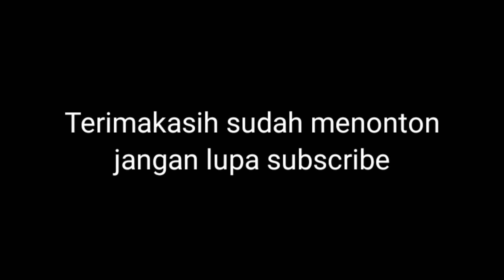CARA MUDAH MELINTING !!! PEMULA WAJIB NONTON !!!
kali ini saya akan memberikan tips melinting yang sangat cepat, pemula wajib nonton :)

linting daun
lintingan rokok
lintingan
linting daun lirik
linting rokok
lintingan sinte
lintingan tembakau
linting daun mp3
linting daun chord
linting rokok manual
linting tembakau
linting adalah
linting angular
linting android
lirik lintang ati
chord lintang ati
lintang ati mp3
lungiting asmoro
lintang ati cover
linting a word
what is a linting tool
what is a linting error
traducir listing a español
linting bako
linting becak
linting box
linting best practices
linting bahasa indonesianya
bondan linting daun
bondan linting daun chord
best linting python
linting code
linting code meaning
linting c#
linting coding
linting css
linting clothes
linting create-react-app
linting computer science
c linting vscode
vim c linting
objective c linting
c sharp linting
sublime text c linting
linting daon suntik tangan hirup asap
linting daun adalah
linting daun remix
dilinting
lintingers kabupaten temanggung jawa tengah
linting elektrik
linting error
linting eslint
linting errors
linting en van hemert
linting errors angular
linting example
linting errors in javascript
linting for python
linting for java
linting flake8
linting flutter
linting for php
linting for javascript
linting for angular
linting gayo
linting gorila
linting g bako bogor jawa barat
linting gizeh
linting gerih
linting ganja lagu
linting golang
linting gereh
linting helm chart
linting html
linting hanoman
denting hati
linting html files
linting huang
linting helm
linting hooks
linting is disabled for this query because it exceeds the maximum length
linting in programming
linting is disabled for this query phpmyadmin
linting is disabled for this query because it exceeds the maximum length phpmyadmin
linting in python
linting is disabled for this query because it exceeds the maximum length mysql
linting is disabled for this query
linting in angular
linting jogja
linting js
linting jakal
linting javascript
linting java
linting javascript visual studio code
linting java code
linting javascript meaning
dj linting daun
dj linting daun mp3
dj linting daun 2020
dj linting daun nonstop
dj linting daon
dj linting daun lirik
dj linting daun remix lagu goyang tik tok viral terbaru 2018
dj linting daun 2019
linting kbbi
linting klasik
lighting kalimba
lighting k21w
lingting k17a kalimba
lingting kalimba review
lingting kalimba
klintingan
klintingan sapi
klintingan angin
klintingan kucing
klintingan pancing
klinting sepeda
klinting kucing
linting lane
lirik linting daun
lagu linting daun
lagu linting daun mp3
latihan lenting tengkuk disebut juga
lagu linting daon
lagu linting daun dj
lagu linting daun remix
lintang negara paling utara
linting nusantara
lintang negara paling utara negara paling selatan bujur negara paling barat negara paling timur
lintang negara myanmar
lintang negara indonesia
lintang negara asean
lintang negara filipina
linting of code
linting operation timed out
linting in pycharm
linting of paper
linting on pycharm
linting output - pylint
linting operation timed out dreamweaver
linting online
o que significa linting
denting piano
denting piano chordtela
denting piano iwan fals lirik
denting piano lyrics
denting piano teks
denting piano lirik lagu
denting piano chordfrenzy
linting que es
linting que significa
linting quality
qa linting
quartus linting
questasim linting
linting interview questions
linting for code quality
linting rokok otomatis
linting rokok elektrik
linting rokok becak
linting rokok shopee
linting rokok gizeh
linting rokok filter
r lintang
linting shop
linting swift
lontong sayur
linting software
linting swift files at paths no lintable files found at paths ''
linting sql
linting styled components
linting tembakau 18
linting tembakau jogja
linting tembakau yogyakarta
linting tobacco
linting tembakau wonosari
linting tools nuxt
linting translate
linting url error
linting utility
linting utility for javascript
linting url
upah linting rokok
usaha linting rokok
unduh linting daun
unduh linting daun mp3
linting visual studio code
linting vscode
linting vs static analysis
linting vim
linting vscode python
linting visual studio code python
linting verb
linting vs formatting
lint v linting
linting wonosari
linting with pylint failed. error module 'pylint' not installed
linting with pycharm
linting with vim
linting with python
linting wiki
linting with pylint failed
linting webpack
linting xml
xcode linting
xo linting
xquery linting
xilinx linting tool
js linting
atom xml linting
linting yaml
linting yaitu
linting your code
linting yaml files
lighting y
youtube linting daun
merk tembakau linting yang enak
linting zhang
linting zhang ubc
alat linting zig zag
zally linting
1 linting rokok berapa gram
arti 1 linting
1 paket alat linting rokok
2 linting
korban danau linting 2020
alat linting 3 berlian
python 3 linting
spyder 4 linting
linting angular 6
alat linting 78mm
linting angular 7
angular 7 linting
alat linting